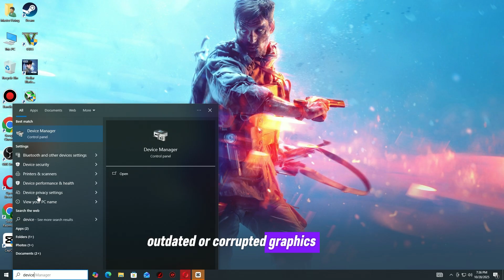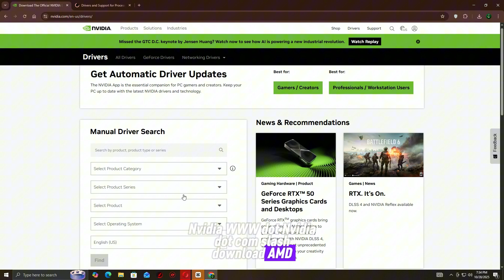🔧 Battlefield™ REDSEC Crash Fix | Not Launching, Freezing & Black Screen Solution (PC)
Is Battlefield™ REDSEC crashing, freezing, or not launching on your PC? Don’t worry — you’re not the only one. In this video, we’ll walk you through all the best fixes to solve crashes, black screens, launch errors, and performance problems in Battlefield™ REDSEC.

We’ll cover everything from verifying game files and updating drivers to adjusting DirectX settings and repairing system components — so you can get back in the fight without interruptions.

✅ Step 6. Install DirectX & Visual C++

💡 In This Video, You’ll Learn:
✅ Fix Battlefield™ REDSEC not launching on PC
✅ Solve crashing, freezing, and black screen issues
✅ Optimize graphics and improve performance
✅ Repair DirectX, Visual C++ & other system dependencies

💻 Works On:
🖥️ Windows 10 & 11
🎮 Steam, EA App, and Game Pass versions
💾 NVIDIA, AMD, and Intel GPUs

📌 Don’t Forget:
👍 Like the video if it helped
💬 Comment which fix worked for you